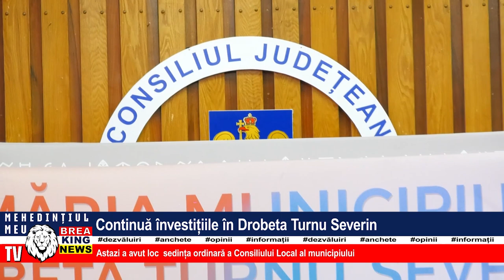CONTINUĂ ÎNVESTIȚIILE ÎN DROBETA TURNU SEVERIN